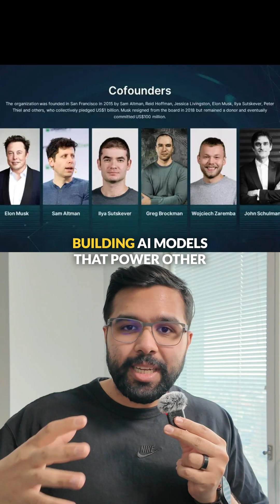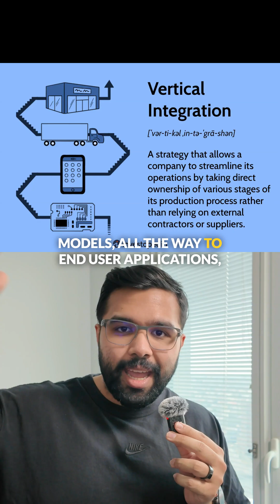Why $3 BILLION for Windsurf might be a BARGAIN for OpenAI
Sam Altman of OpenAI might spend $3 BILLION to buy AI coding tool Windsurf - and it's the next step in his master plan to vertically integrate the entire AI stack! Here's what you need to know:

✨ OpenAI learned that owning end-user products (like ChatGPT) creates a stronger moat than just building AI models
✨ By acquiring Windsurf, OpenAI strengthens its position with developers - moving from selling AI via API to owning a daily tool used by millions
✨ This potential acquisition provides valuable data to improve their coding models AND could generate billions in revenue
✨ Signals OpenAI's strategy to own the entire vertical stack in key industries - from foundation models to end-user applications
✨ Microsoft might not be happy - this deal puts OpenAI in direct competition with VS Code and GitHub Copilot, complicating the Altman-Nadella relationship

Should OpenAI focus on acquiring tools like Windsurf or just make ChatGPT better?